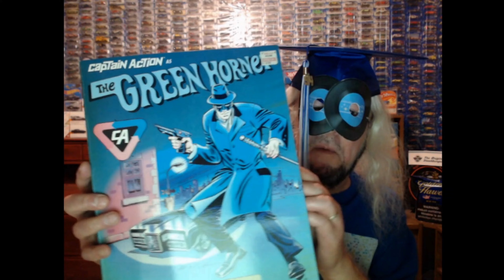Comedy Variety With Mad Mark And Maynard On Mad Mark TV!